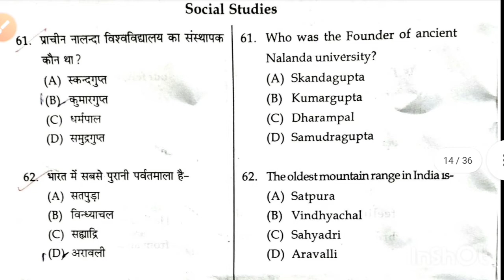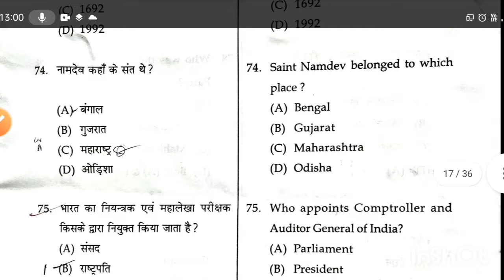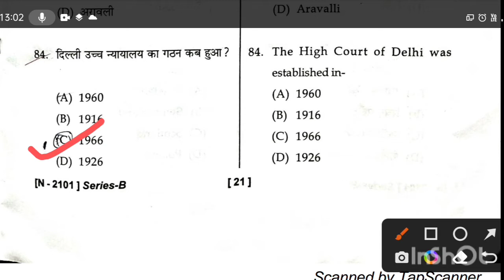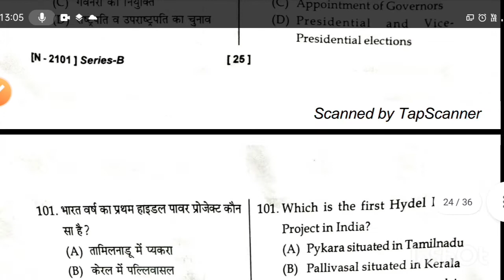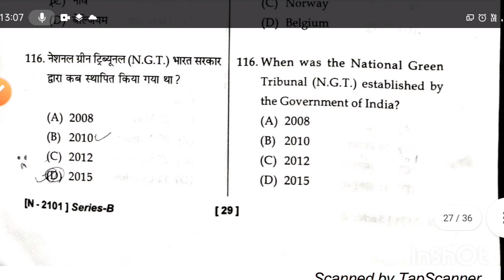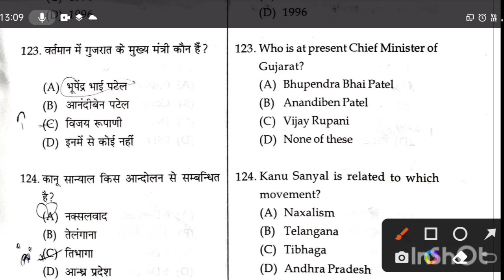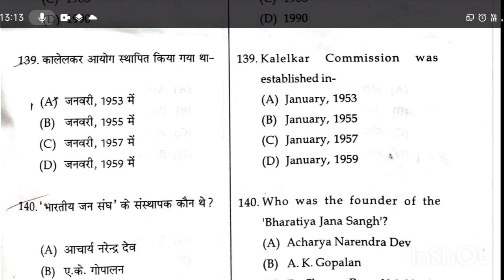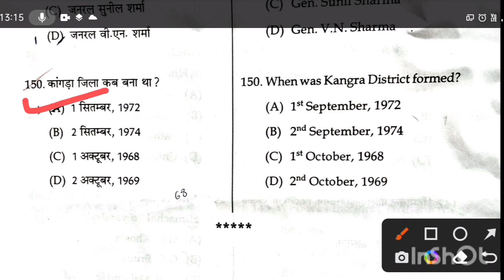HP-TET Previous year question paper,Nov.2021 (Social studies+HP+environment)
Part-2 of Previous year question paper HPTET held on Nov 13 2021